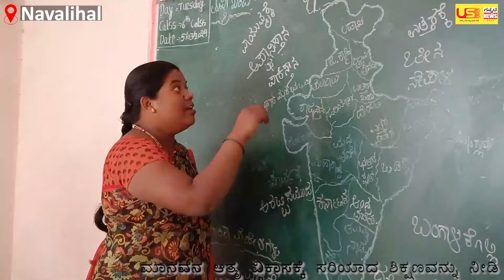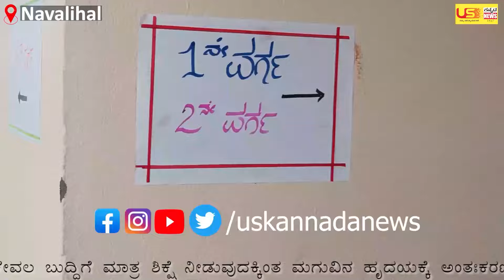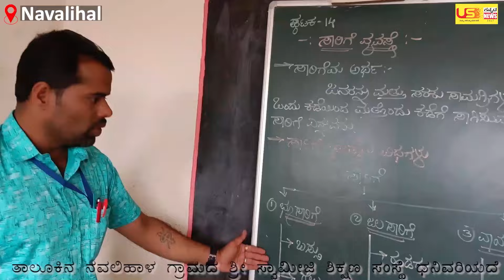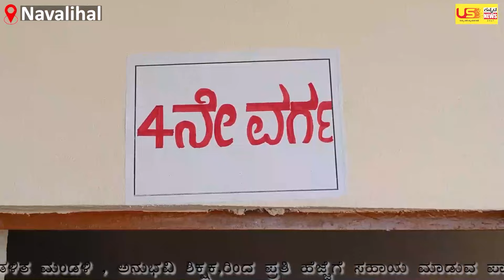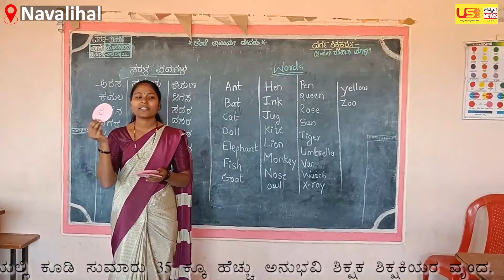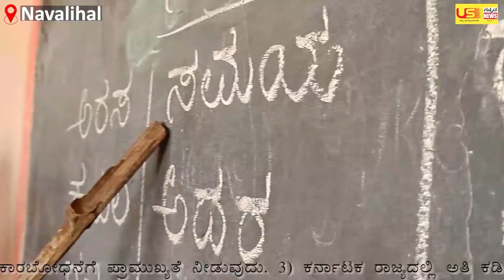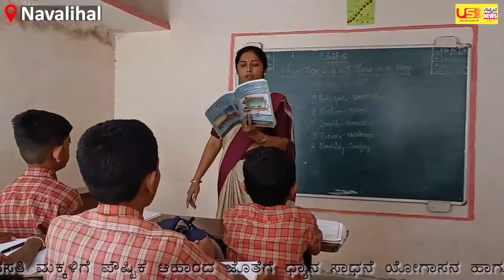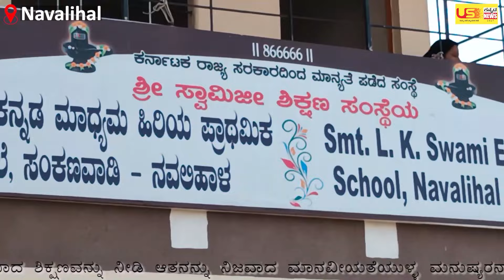Shri Swamiji School Navalihal Part 2 | Swamiji Educational Institution Navalihala Boys Girls Hostel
US Kannada News